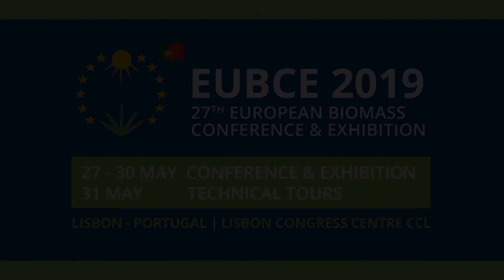Carlos MOEDAS, Commissioner for Research, Science and Innovation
EUBCE 2019 Conference Opening Session -  27/05/2019